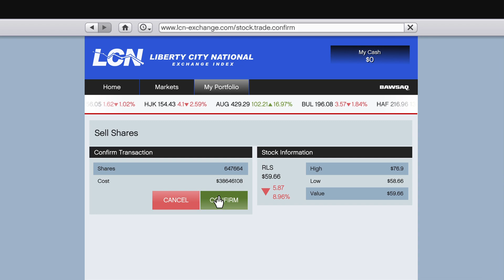Grand Theft Auto V - Trading Pure Alpha Trophy | PS5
Trading Pure Alpha (BRONZE)
Make a profit over your total investments in the stock market.